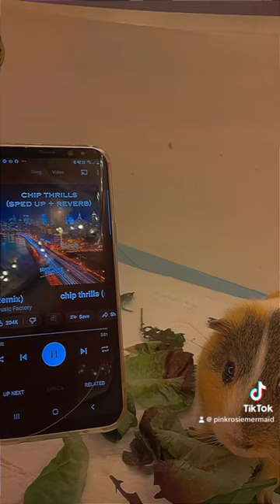Do you think he liked it?